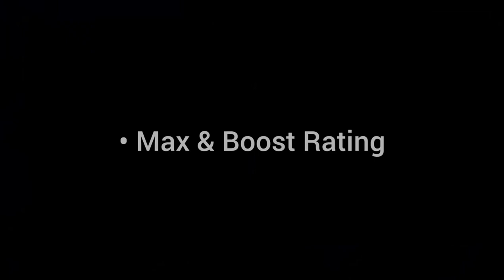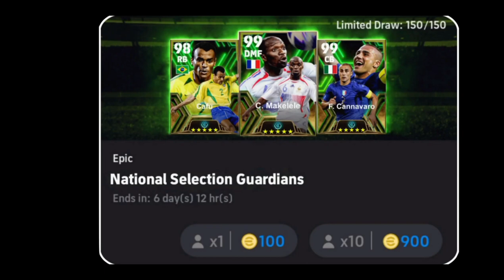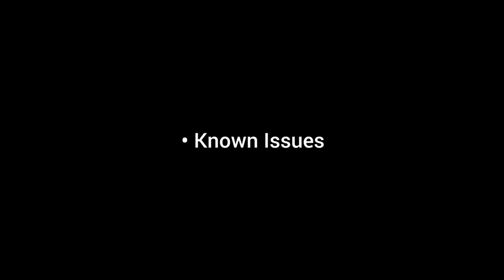Upcoming Monday & Tuesday New Epic Players In eFootball 2024 Mobile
Upcoming Monday & Tuesday New Epic Players After New Update v3.3.0 In eFootball 2024

All Upcoming New Epic Players After New Update v3.3.0 In eFootball 2024 Mobile

best quick counter formation to reach division 1
best formation football 2023 to reach division 1
best formation football 2024 to reach division 1
best formation efootball 2023 to reach division 1
best formation efootball 2024 to reach division 1
top 5 best formation to reach division 1 efootball 2023 mobile
top 5 best formation to reach division 1 efootball 2024 mobile
best formation for quick counter efootball 2023 to reach division 1
best formation for quick counter efootball 2024 to reach division 1
424 formation efootball 2024
efootball 2024
how to get unique formation in efootball
efootball
efootball 2024 best formation
4-2-4 formation in efootball
424 formation efootball 2024
pes 2024
formation update
424 formation efootball 2024 after update
quick counter efootball 2024
424 formation after update
424 formation efootball 2024
best formation in efootball 2024 mobile
formation
how to get 424 formation in efootball 2024
424 formasi efootball 2024
424 formation efootball 2024 new update
3 amf formation efootball
3 amf formation in efootball 24
4-2-4 formation in efootball new update
3 amf formation in efootball
3 amf formation in efootball 24 after update
efootball 2024
efootball 2024
efootball
424 formation efootball 2024
pes 2023
formation update
424 formation after update
424 formation efootball 2024
best formation in efootball 2023 mobile
formation
424 formasi efootball 2024
best playstyle
efootball 2023 mobile tips &amp; tricks
new formation in efootball 2024
3 amf formation efootball
3 amf formation in efootball 24
4-2-4 formation in efootball new update